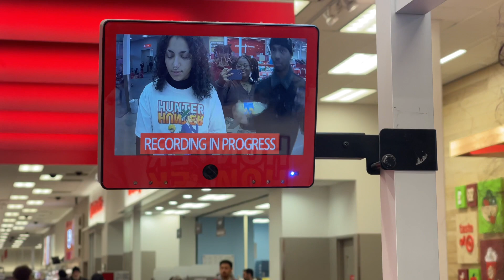VLOGMAS: Day 2 | Vintage Market| Thrifting | Christmas Lights Festival| Christmas Shopping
Let me know which sofa you like in the comments.

Age: 24
Height: 5'2
Hair type: 4c